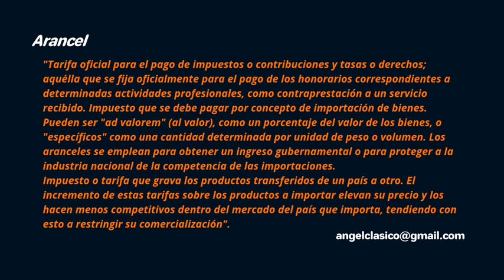ARANCEL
Tarifa oficial para el pago de impuestos o contribuciones y tasas o derechos; aquélla que se fija oficialmente para el pago de los honorarios correspondientes a determinadas actividades profesionales, como contraprestación a un servicio recibido. Impuesto que se debe pagar por concepto de importación de bienes. Pueden ser ad valorem (al valor), como un porcentaje del valor de los bienes, o específicos como una cantidad determinada por unidad de peso o volumen. Los aranceles se emplean para obtener un ingreso gubernamental o para proteger a la industria nacional de la competencia de las importaciones.\r\nImpuesto o tarifa que grava los productos transferidos de un país a otro. El incremento de estas tarifas sobre los productos a importar elevan su precio y los hacen menos competitivos dentro del mercado del país que importa, tendiendo con esto a restringir su comercialización.